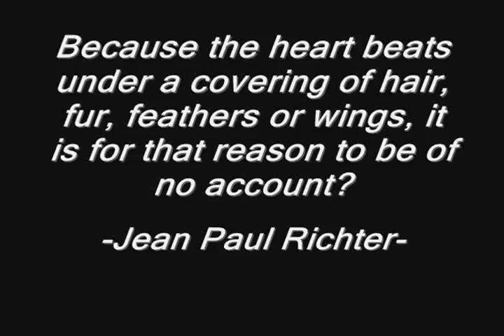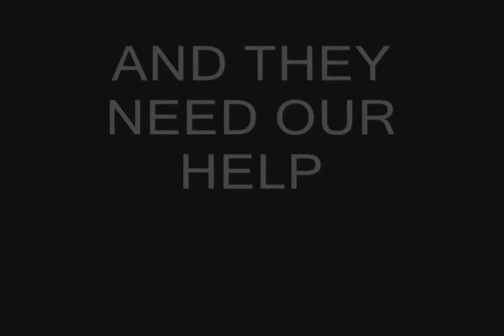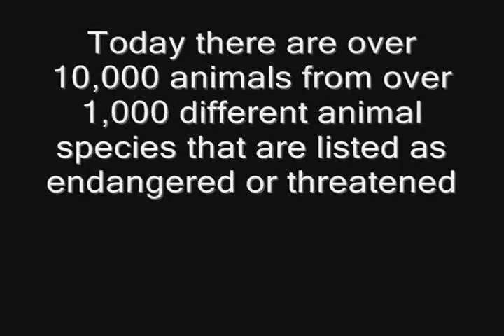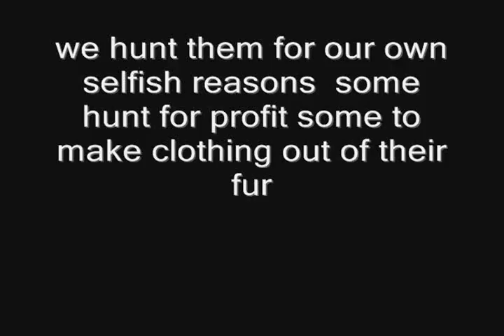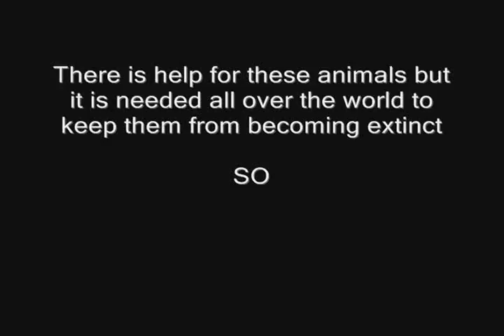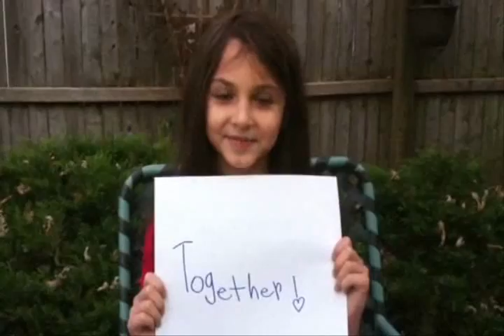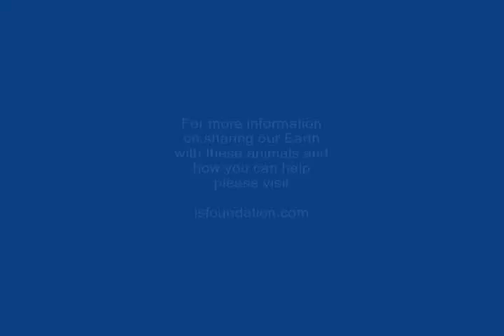ISF Kids Army Va Talks Endangered Animals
Raven and her friends visit the zoo where some of the endangered animals of our world today live. They talk about how these animals became endangered and what can be done to stop them from becoming extinct.